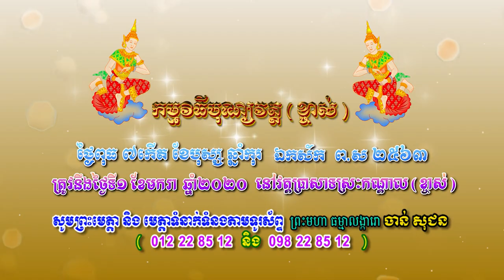ដំណឹងបុណ្យ ពុទ្ធាពិសេក ឆ្លងសមិទ្ធផលនានា ក្នុងវត្តប្រាសាទស្រះកណ្តាល ខ្ចាស់​